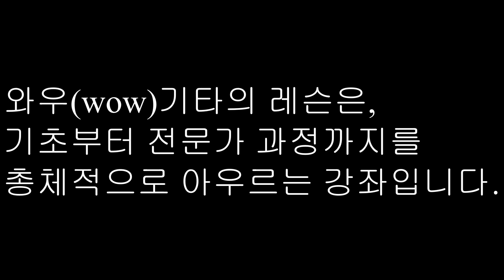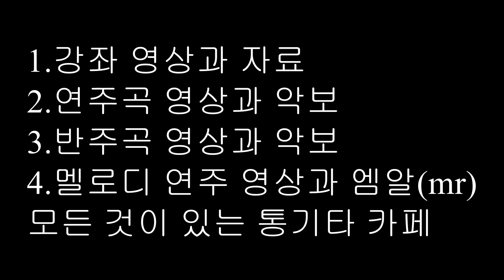옛사랑-이문세 통기타 멜로디 연주 설명/강좌 홍보영상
정식 강좌